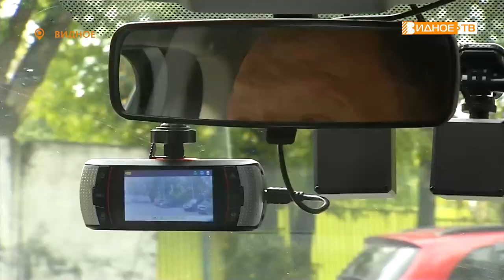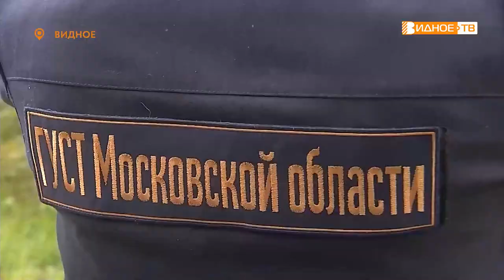УМНАЯ КАМЕРА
В Подмосковье внедряют интеллектуальную систему автоматической фиксации нарушений в содержании территорий. Нововведение добралось и до Ленинского округа. Подробности у  Екатерины Борисовой.